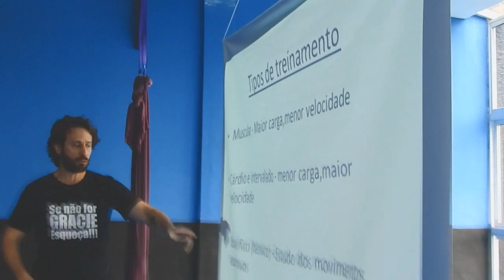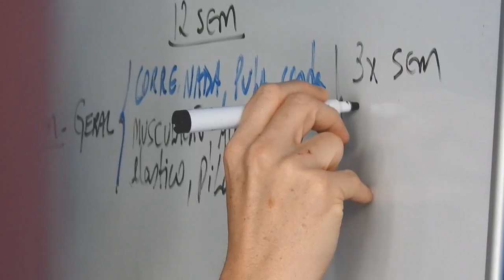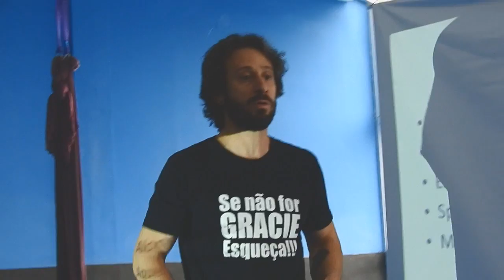Um dia com Surf Dicas, Treino em SP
Nada como um bom treino para manter-se em forma e manter o surf em dia, no Work Shop Pro Surf Mode que acontece no Studio Funcional Gracie, a gente aprende a forma correta de fazer esses treinos e até mesmo passa-los para alguém, quem não foi perdeu esse dia muito produtivo, esperamos que na próxima você também venha participar, agradecemos ao inscrito do canal Jefferson Bustamante que veio de Minas Gerais para fazer o treino conosco, é sempre uma honra conhecer os inscritos do canal e fortificar essa amizade... Deixe seu like e fique atento para as próximas datas... ALOHA e Boas Ondas!!!

Ta aprendendo a surfar e não sabe por onde começar? fica tranquilo, aqui temos todas as dicas para você iniciar da melhor maneira.

CUPOM: SURFDICAS10

Canal

Facebook/Instagram/Snap/Twitter -- /surfdicas    (ENTRA LÁ)

Viva o Surf, Viva o Youtube, Viva as coisas Boas da Vida, Aloha e Boas Ondas...